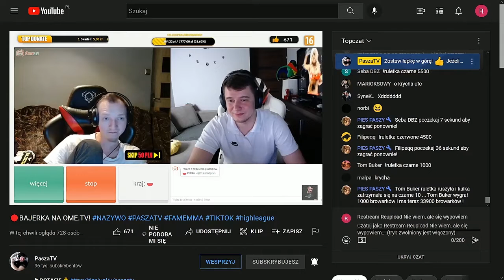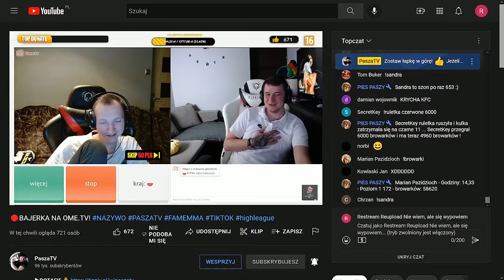PaszaTV OMEGLE cz1:"rudy przychlast" z zakolami, jego życie to żart - zgaszony jak pet, odporny VAR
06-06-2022